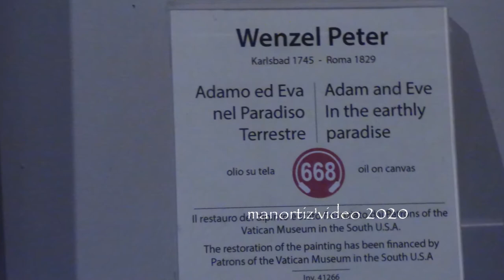Wenzel Peter, Adam and Eve in the Garden of Eden, Vatican Pinacoteca, manortiz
Wenzel Peter
(Karlsbad 1745 - Roma 1829)
Adamo ed Eva nel Paradiso Terrestre - Adam and Eve in the Garden of Eden
Olio su tela, cm 336 x 247 - oil on canvas cm. 336 x 247
Sala XVI
Pinacoteca, Musei Vaticani
La grande tela rappresenta il momento culminante della carriera di Wenzel Peter, pittore animalista, vale a dire specializzato in un genere molto singolare, che lo portò a riprodurre con straordinario naturalismo animali delle specie più diverse, "fotografati" per così dire, nei loro atteggiamenti di stasi o di lotta. Il Paradiso Terrestre costituisce la prova di più alto virtuosismo, dal momento che l'artista raduna intorno alle figure di Adamo ed Eva quelle di oltre duecento animali di tutto il mondo, riprodotti non solo con abilità pittorica, ma anche con approfondita conoscenza e precisione scientifica.
Nel 1831 Gregorio XVI (pontefice dal 1831 al 1846) acquistò venti opere del pittore austriaco Wenzel Peter per l'arredo della Sala del Concistoro nell'Appartamento Papale di rappresentanza.
Wenzel Peter, Adam and Eve in the Garden of Eden
The large canvas represents the climax of Wenzel Peter's career. He was an animalist painter, that is to say specialized in a very unique type of painting, and this led him to reproducing with extraordinary naturalism animals of the most varied species, as it were "photographed" in both standing and fighting positions. The Garden of Eden is the proof of the highest virtuosity, since the artist gathers around the figures of Adam and Eve those of over two hundred animals from all over the world, reproduced not only with pictorial ability, but also with a detailed knowledge and scientific precision. In 1831 Gregory XVI (pontiff from 1831 to 1846) purchased twenty works of the Austrian painter Wenzel Peter to furnish the Room of the Consistory in the Papal State Apartment.